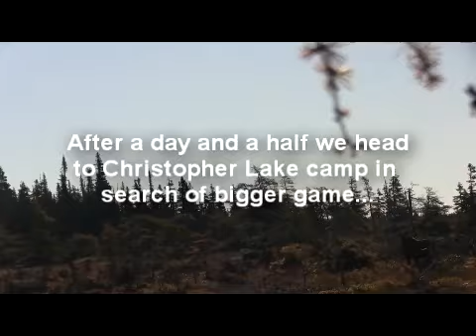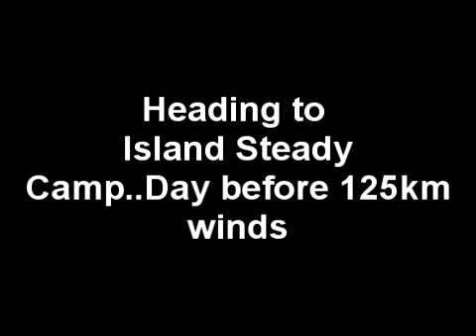Newfoundland Canada with Portland Creek Hunting and Fishing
Newfoundland Canada Moose and Caribou.  Portland Creek Hunting and Fishing Camps in Newfoundland and Labrador.  Ground Transport provided so your trip doesn't depend on flying into camp.  References upon request.  Food, Camps, and Transport to and from Camps provided.  New webpage with lots of pictures...hunt results, cabins, scenery...please give it a look.